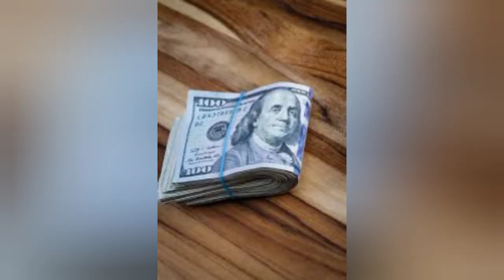NI NEZA BY KING ONE STAR